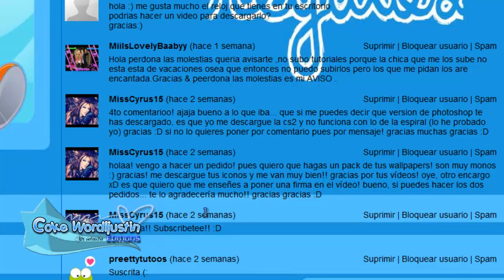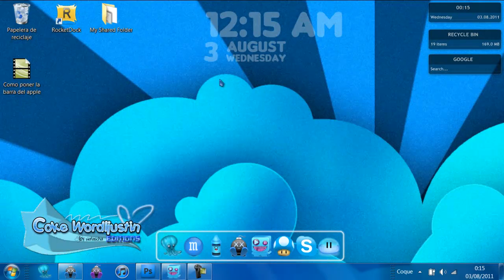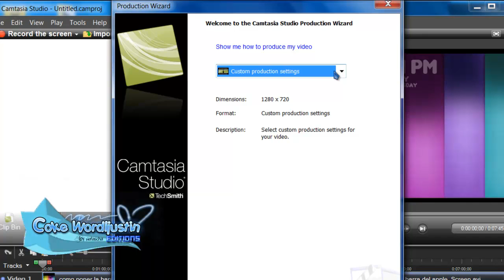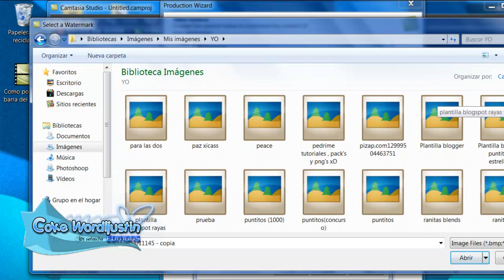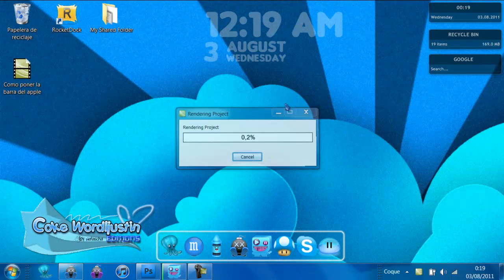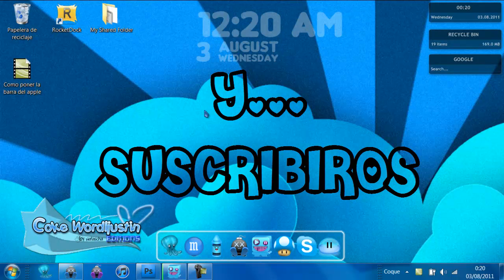Como poner tu firma en tu video